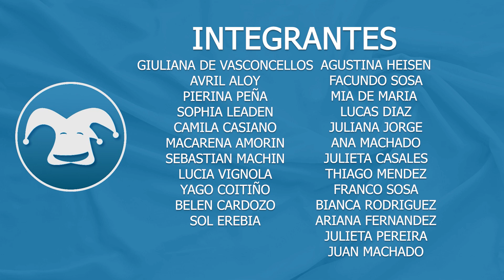YOGUIS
Carnaval de las promesas, etapa 5 de la segunda rueda  el día 6/1/23.
YOGUIS con el espectáculo "COLONIA DE VACACIONES DE YOGUIS"